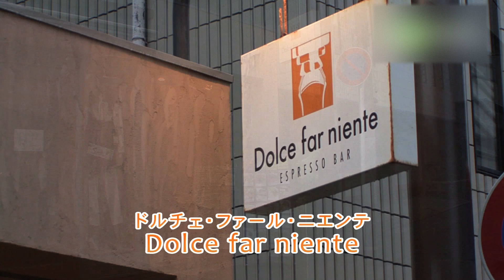ドルチェ・ファール・ニエンテ - 地域情報動画サイト 街ログ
イタリア流にカウンターでエスプレッソやカプチーノを立ち飲みできるバール。立ち飲みだと全品100円引きになるのも本場イタリア流。軽食やスイーツを楽しんだ後に、こだわりのエスプレッソをどうぞ。